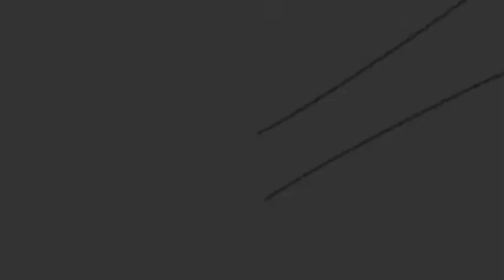小猪佩奇的相机掉进鳄鱼池啦，赶快呼叫超级飞侠帮忙！